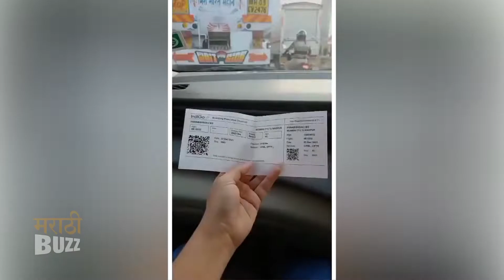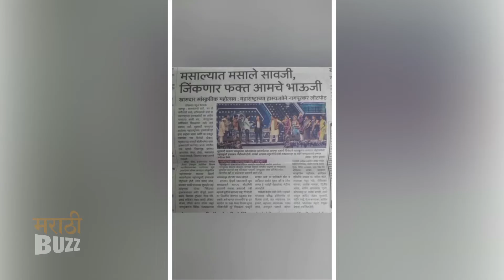शिवाली परबची पहिली हवाई सफर | महाराष्ट्राची हास्यजत्रा | Comedy Actress | Sony Marathi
महाराष्ट्राचीहास्यजत्रा

सोनी मराठी वाहिनीवरील 'महाराष्ट्राची हास्यजत्रा' कार्यक्रमातिल विनोदी अभिनेत्री शिवाली परब हिचा पहिला हवाई प्रवास करतानाचा विडिओ पाहा "अल्ट्रा मराठी बझ"वर ! Report By Sagar Maladkar Video Editor - Ajay Shukla  Video Courtesy - Shivali Parab Instagram